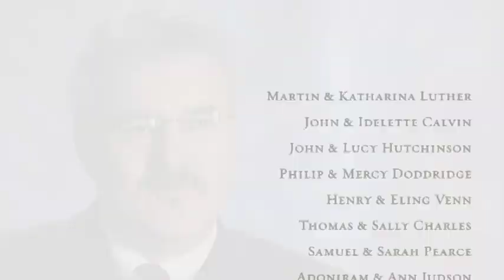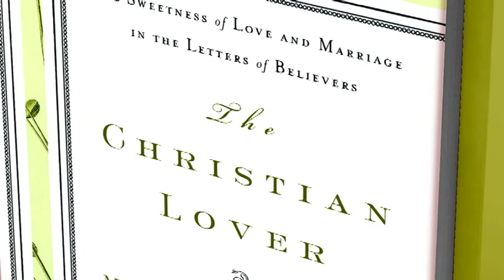The Christian Lover - Part 1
Part 1 on why Dr. Haykin wrote this book.

Marriage is under siege in our time, and Christian unions are not going unscathed. Dr. Michael A. G. Haykin believes that love letters written by Christian husbands and wives of the past can help strengthen the ties that bind believing spouses today. In this anthology, he brings together letters from one or both parties in twelve significant relationships from church history. The contents range from courtship communications to proposals of marriage to final words before dying, but most have to do with the ups and downs of married life. In the end, The Christian Lover is a celebration of marriage, an intimate window into the thoughts of men and women who were deeply in love with both God and one another.